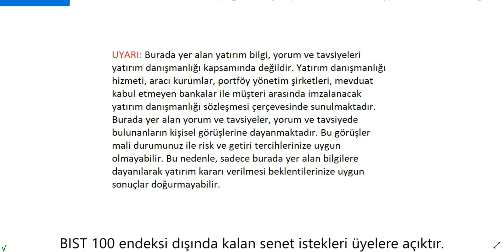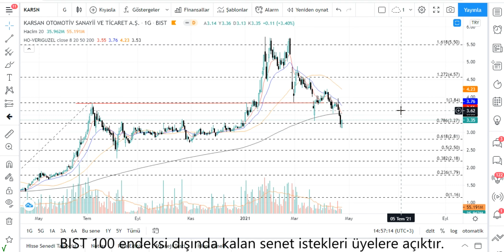KARSN Teknik Analiz KARSN Hisse Yorumu 25 NİSAN 21